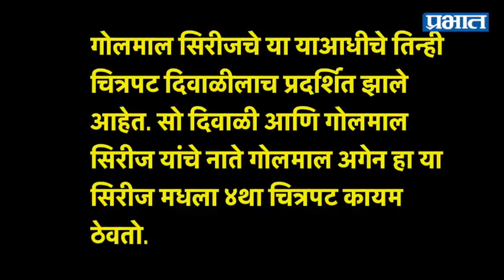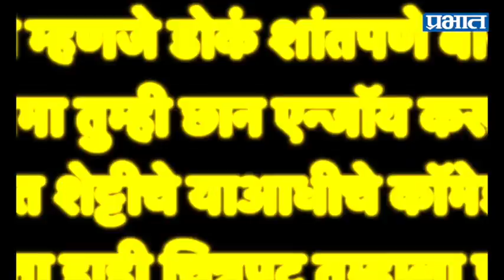Golmaal Again | 'गोलमाल अगेन' चित्रपट पाहण्याची ५ कारणे | Prabhat Online New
गोलमाल अगेन चित्रपट पाहण्याची ५ कारणे
१. अजय देवगण - रोहित शेट्टी या जोडीचे आधीचे चित्रपट ब्लॉकब्लस्टर ठरले आहेत. या जोडीचा हा १० वा चित्रपट आहे. त्यामुळे या दोघांच्या याआधीच्या चित्रपटांचा इतिहास पाहता,तुम्ही हा चित्रपटाला जाऊ शकता.
२. गोलमाल सिरीजचे या याआधीचे तिन्ही चित्रपट दिवाळीलाच प्रदर्शित झाले आहेत. सो दिवाळी आणि गोलमाल सिरीज यांचे नाते गोलमाल अगेन हा या सिरीज मधला ४था चित्रपट कायम ठेवतो.
३. खूप वेगवेगळ्या आणि नयनरम्य अशा लोकेशन्स वर हा चित्रपट शूट केला गेलाय. त्याच्या ट्रेलरला रिलीज झाल्यानंतर २४ तासातच जवळ जवळ २ करोड हिट्स मिळाले आहेत. त्यामुळे अशा नयनरम्य लोकेशन्स पाहण्यासाठी हा चित्रपट नक्की पाहू शकता.
४. खूप वर्षांनी हॉरर कॉमेडी वरील फिल्म आली आहे. याआधी अक्षय कुमारचा भुलभूलैया हा हॉरर कॉमेडीवरील चित्रपट ब्लॉकब्लस्टर ठरला होता. त्यामुळे पुन्हा एकदा हॉरर कॉमेडी थीम वरील गोलमाल अगेन हा चित्रपट यासाठी तुम्ही बघायला जाऊ शकता.
५. सर्वात शेवटी म्हणजे डोकं शांतपणे बाजूला ठेवून हा सिनेमा तुम्ही छान एन्जॉय करू शकता. रोहित शेट्टीचे याआधीचे कॉमेडी चित्रपट पाहता हाही चित्रपट तुम्हाला प्रचंड हसवणार हे नक्की.